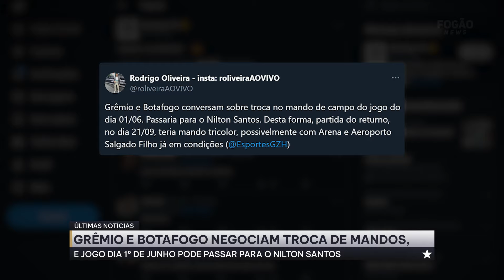⚠️GRÊMIO E BOTAFOGO TROCAM MANDOS NO BRASILEIRÃO!!!